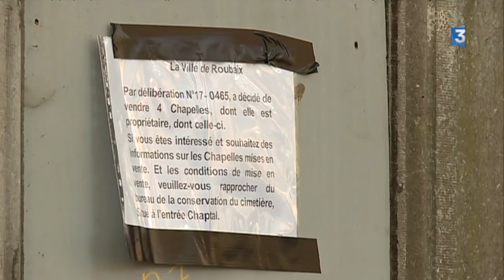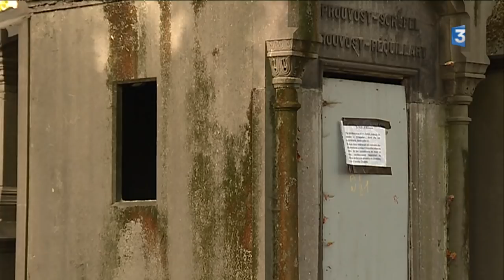Roubaix vend des chapelles funéraires aux enchères à un euro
La ville de Roubaix va vendre aux enchères sur internet des chapelles funéraires que la ville n'a pas les moyens de restaurer. Mise à prix : un euro.

Reportage : Maëlys Septembre,  Alain Méry, Sophie Naumovitz